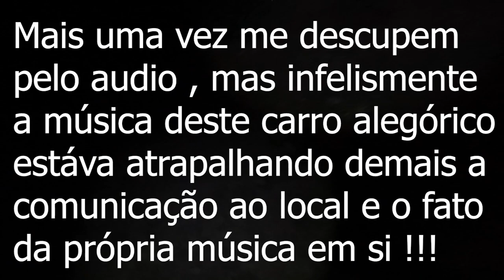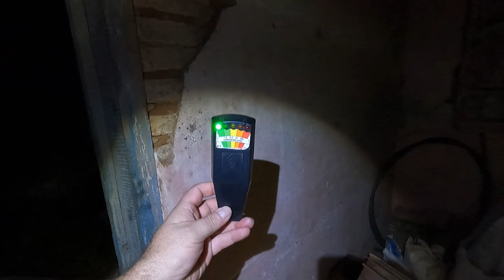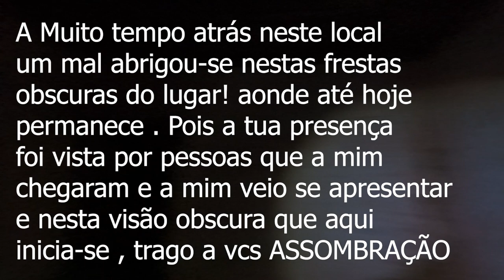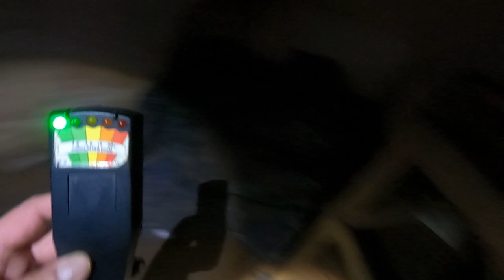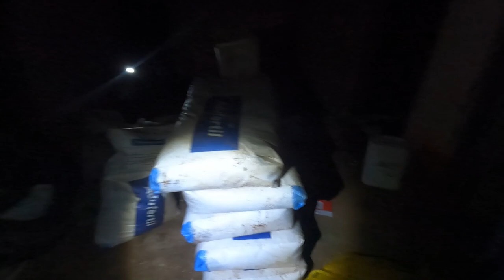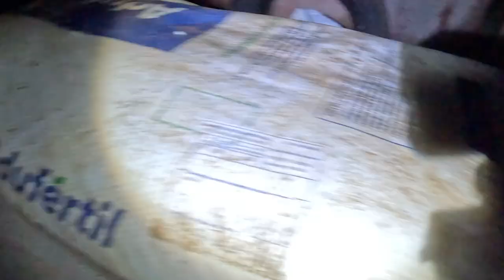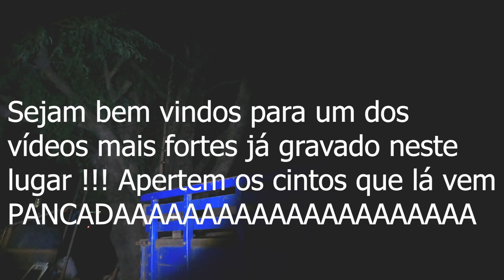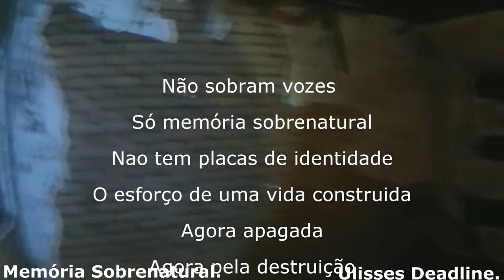Seria o fim deste lugar ? ASSOMBRAÇÃO 04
Este vídeo trás momentos de um contato ao sobrenatural com atividades Poltergeist neste local assombrado aonde pessoas dizem ter visto um homem uma Aparição horrenda de barba negra e longa